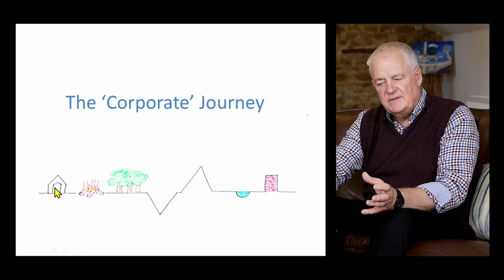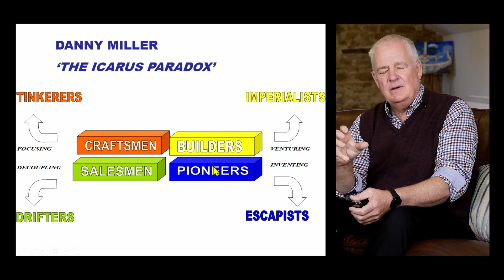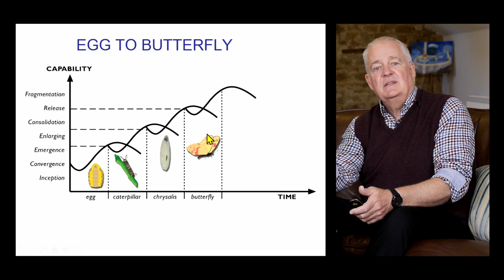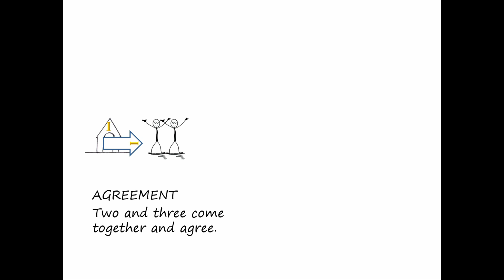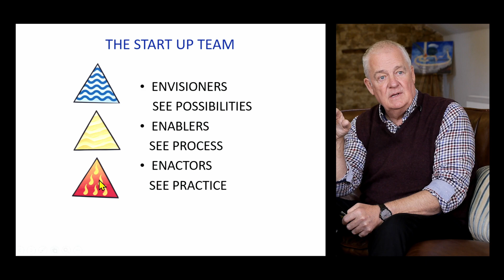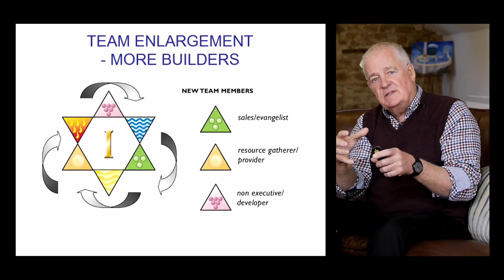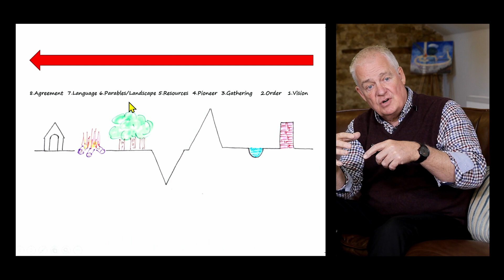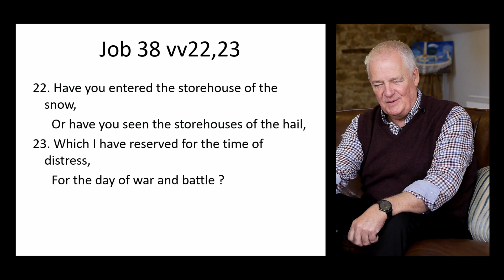The Corporate Journey with Nigel Sykes-Re-Edit